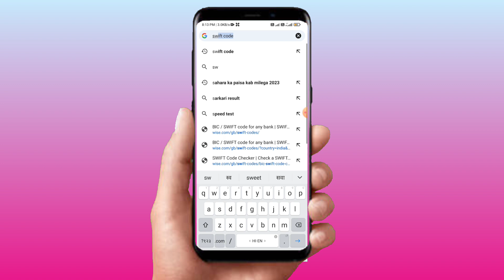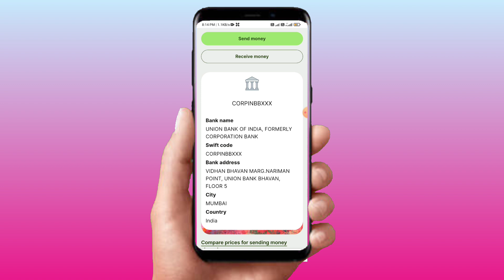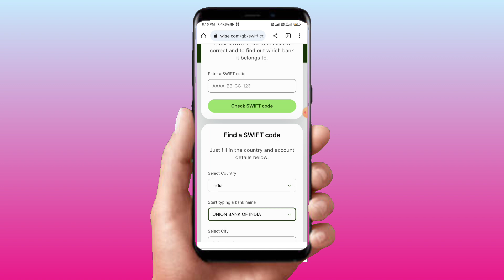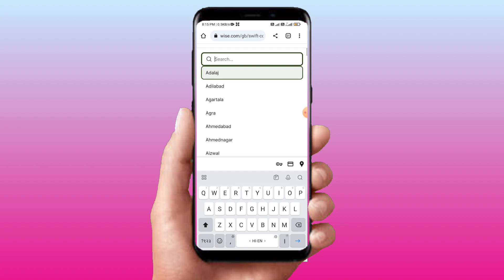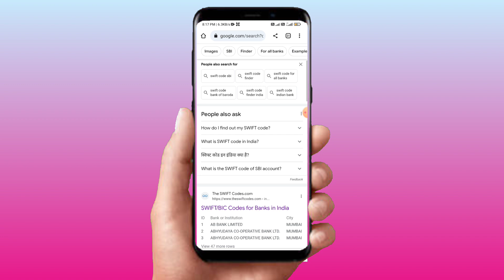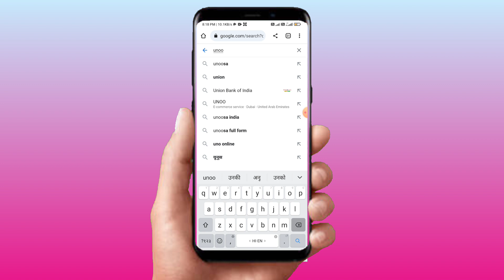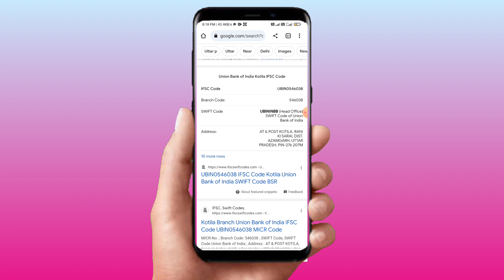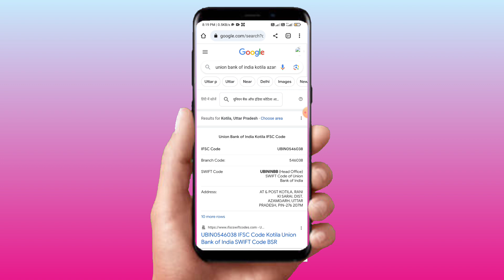Swift Code Kaise Pata Kare || Swift Code Kya Hota Hai || Swift Code घर बैठे कैसे पता करें 😱🤗🤑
Gears;
My DSLR
My DSLR Lens
My Mic
My Tripod
My Light
My Softbox
My Trilight
My Back Light
My Back Wall Bulb
My Gimbal
My Chair

Question 🙋🙋🙋
bank ka swift code kaise pata kare
bank swift code kaise pata kare
how to find swift code of bank account
hdfc bank ka swift code kaise nikale